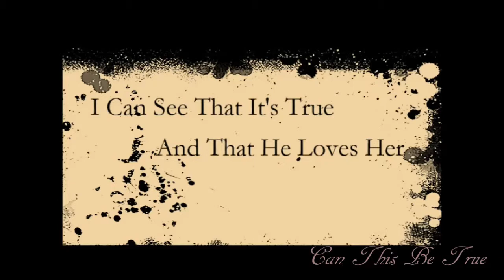Can This Be True ~ Merlin BBC